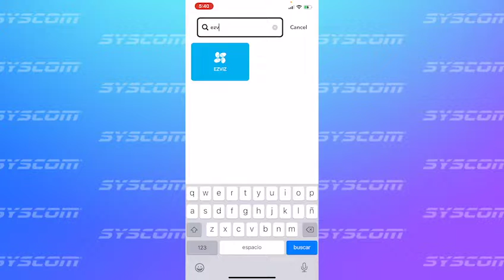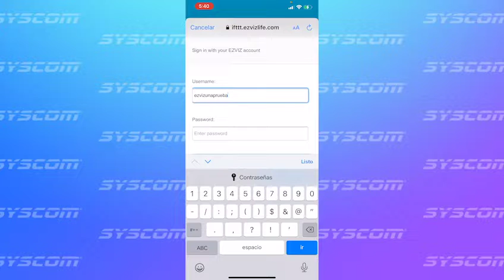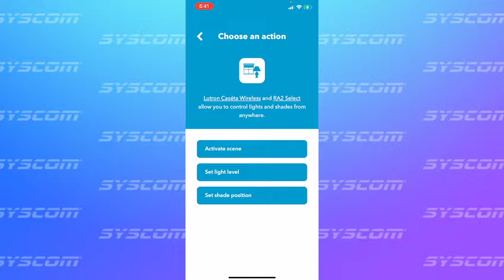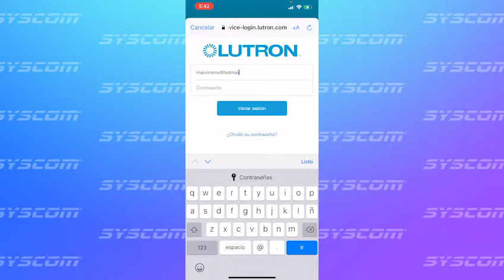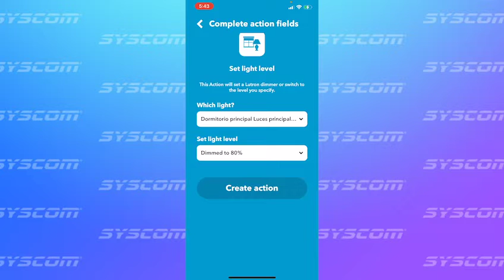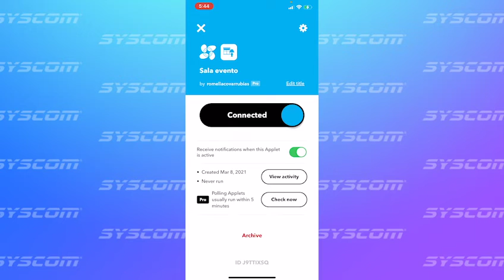Cómo integrar la App de EZVIZ con la App de Lutron mediante la plataforma IFTTT